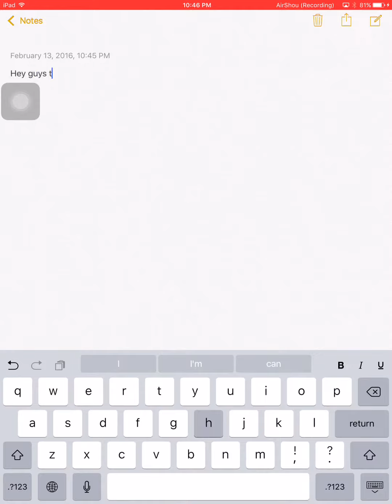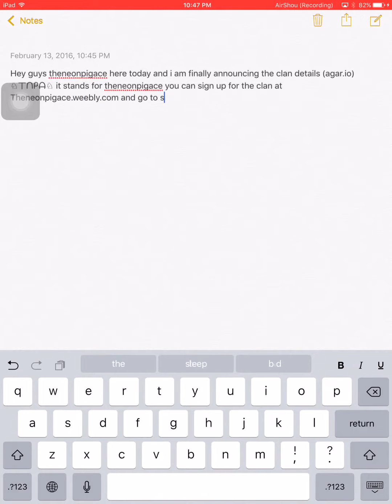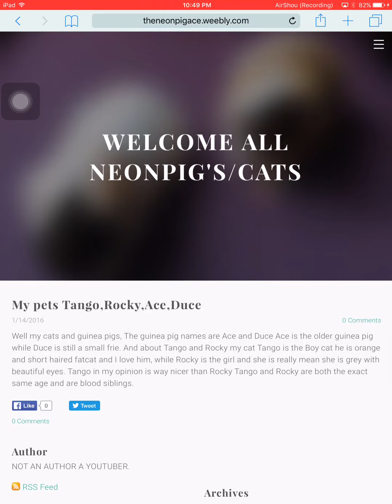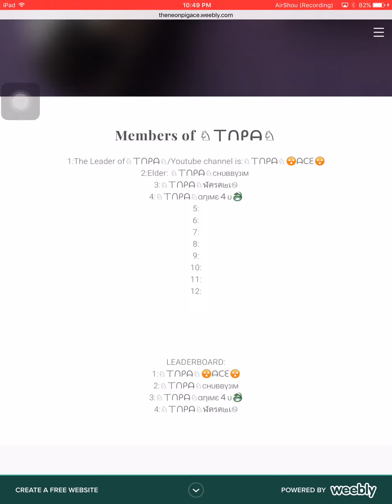♘丅ᑎᑭᗩ♘ Recruiting! Agar.io clan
Song: Durarara ost #1